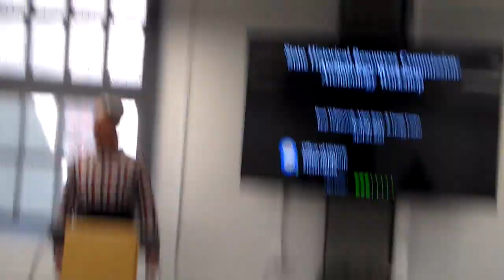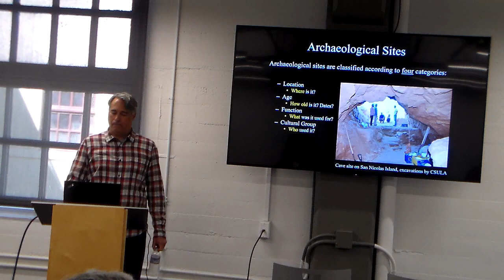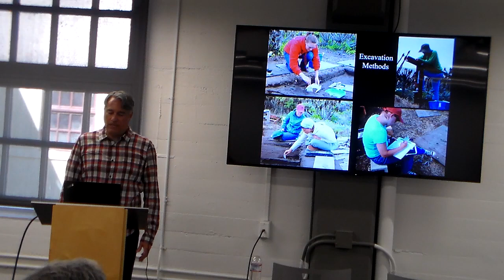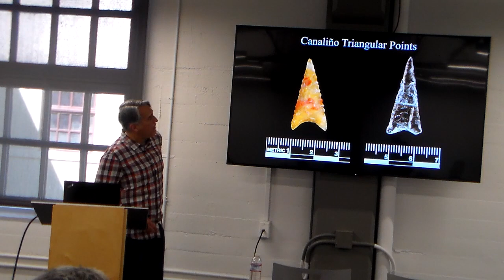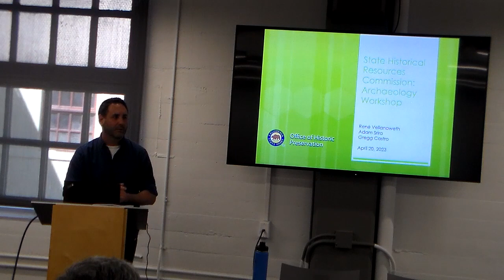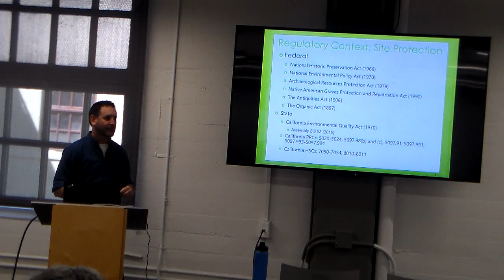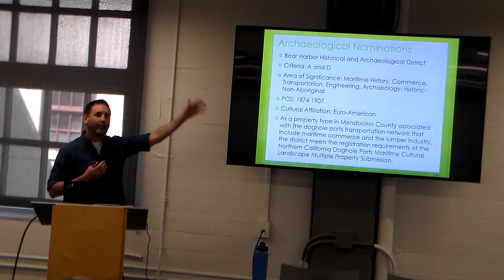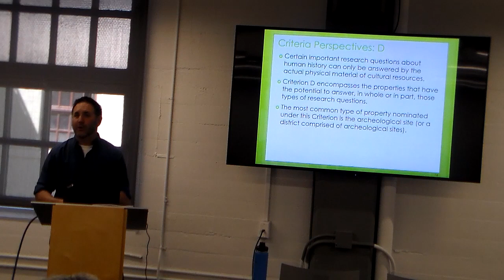State Historical Resources Commission Workshop, April 20, 2022: Archaeology & the National Register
Commissioner Training: Archaeology and the National Register
Presented by Gregg Castro, Culture Director, Association of Ramaytush Ohlone (ARO); State Historical Resources Commission (SHRC) Chair Adam Sriro; and SHRC Commissioner Dr. René Vellanoweth
Presentation given on Thursday, April 20, 2023
at Fort Mason Center for Arts & Culture
Room C235 [Building C, 2nd Floor]
2 Marina Boulevard (at Buchanan Street)